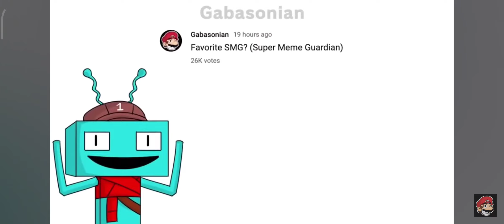SMG1 And SMG2 Became Salts